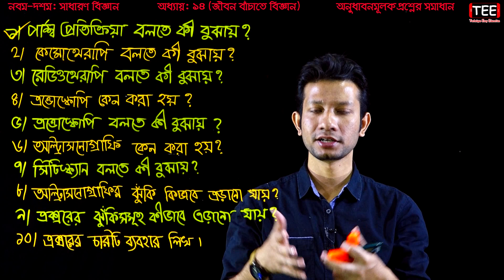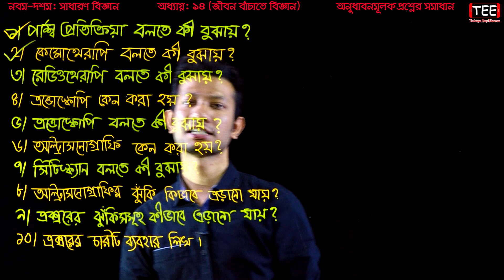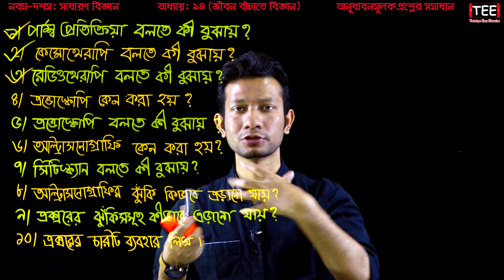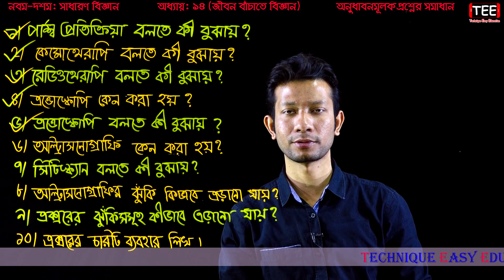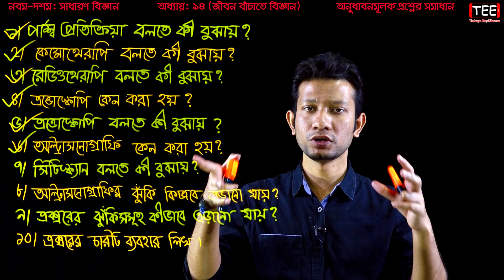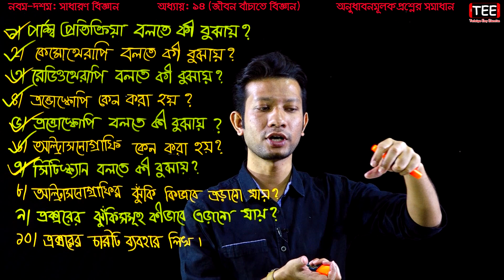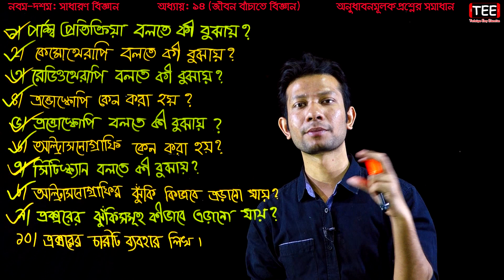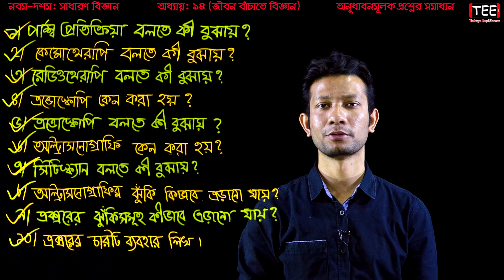এসএসসি বিজ্ঞান ১৪ অধ্যায় অনুধাবনমূলক প্রশ্ন || জীবন বাঁচাতে বিজ্ঞান || SSC Science Chapter 14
এসএসসি বিজ্ঞান ১৪ম অধ্যায়  অনুধাবনমূলক প্রশ্ন
জীবন বাঁচাতে বিজ্ঞান
SSC Science Chapter 14
Science Basic Question